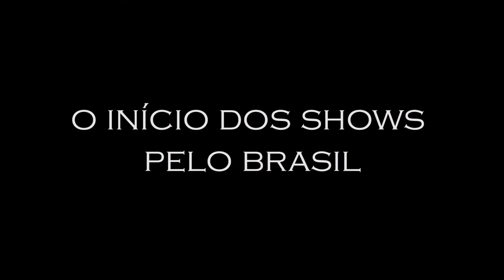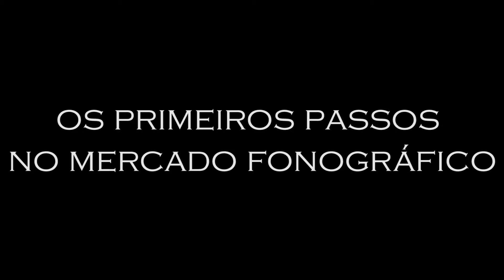Cwb Live Entrevista Chico Brown - Teatro da Reitoria - 36ª Oficina De Música De Curitiba - 21/1/2019